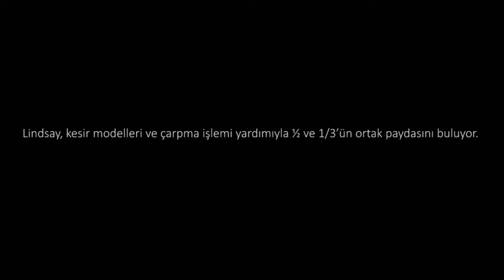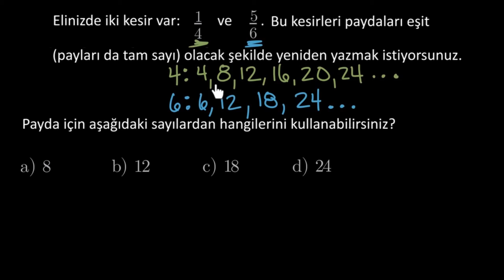1/2 ve 1/3 'ün Ortak Paydasını Nasıl Buluruz? (Aritmetik / Kesirler) (Matematik)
Common denominators: 1/2 and 1/3